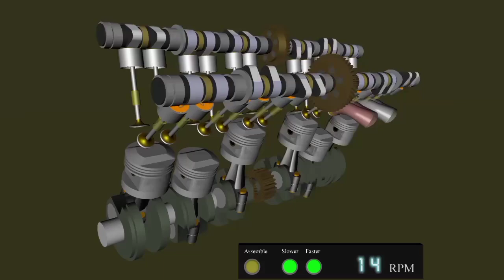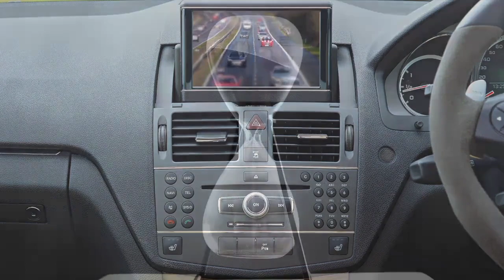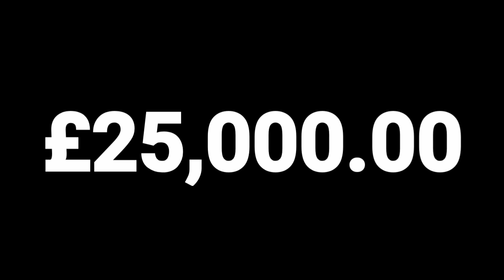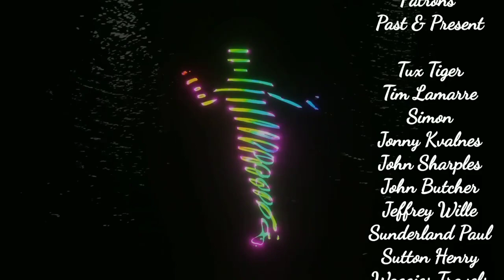Navigating the Murky Waters of Electric Boats: A Sustainable Future? Norfolk Broads Forum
Navigating the Murky Waters of Electric Boats: A Sustainable Future?

In the ever-evolving landscape of transportation, whispers of the imminent demise of traditional combustion engines echo loudly. The prevailing narrative suggests that the familiar petrol and diesel engines gracing our roads may face obsolescence within the next decade. As of March 2021, Great Britain boasted 38.6 million licensed vehicles, sparking a contemplation of what a future dominated by electric vehicles might look like.

 The Not-So-Green Reality of Electric Cars

The allure of electric cars hinges on their environmental friendliness. However, a critical examination of the statistics reveals a less-than-green reality. If all the licensed vehicles in Britain were electric, envision a nightly ritual where 38 million cars plug in simultaneously. The strain on the power grid becomes apparent, challenging the perceived eco-friendliness of electric cars.

Renewable energy sources like solar and wind power are often championed as the solution to this environmental conundrum. Yet, the production of solar farms and wind turbines involves substantial environmental costs. The materials required, while deemed renewable, may not always align with the true essence of green energy, posing a potential fallacy.

 Electric Cars: A Resource-Intensive Dilemma

Delving deeper into the discussion, the sustainability of electric cars comes under scrutiny. The materials necessary for the production of massive modern wind turbines, in contrast to the simpler structures of old wind pumps, reveals an imbalance. The future of electric cars, considering the ethical and environmental implications of material sourcing, appears non-sustainable in the modern context.

An electric car, touted as a green alternative, ironically draws over seven kilowatts of electricity for a nightly recharge. This energy demand is equivalent to running seven kettles simultaneously, challenging the eco-friendly image of electric cars during the charging process.

 Hydrogen: The Unpromoted Solution

While electric cars dominate the discourse, the true renewable power for vehicles lies in hydrogen. Governments recognize this potential, yet hydrogen power remains vastly under promoted. Finding hydrogen top-up points is as rare as hens' teeth in most countries, emphasising the lack of support for this cleaner alternative.

 Impact on Boating Industry

The ripples of change extend to the boating industry, particularly evident on England's Norfolk Broads. Pleasure boats, often powered by ageing diesel engines, face scrutiny for their emissions. As traditional combustion engines phase out, the boat industry feels the pinch of increased fees and regulations driven by climate change concerns.

 Electric Boats: A Challenging Transition

Contemplating the shift to electric boats unveils a myriad of challenges. Converting pleasure boats into electrically powered vessels presents financial hurdles, with infrastructure for charging and the availability of electric motors posing significant barriers. The cost of converting a sailboat to an electric motor ranges from several thousand to a substantial 25,000 pounds, making it a lofty investment for most boat owners.

 The Future: Sails or Hydrogen?

As the push for greener waterways intensifies, options for electric boat conversion narrow. Returning to sails or embracing hydrogen-powered boat engines emerge as realistic alternatives. However, the feasibility of either option remains uncertain, leaving the future of electric boats on waterways like the Norfolk Broads hanging in the balance.

In conclusion, the journey towards sustainable watercraft faces turbulent waters. The choices ahead—sails or hydrogen—remain uncharted territories, and the likelihood of a definitive resolution appears elusive. As we navigate the uncertain seas of eco-friendly boating, the future remains both intriguing and uncertain.